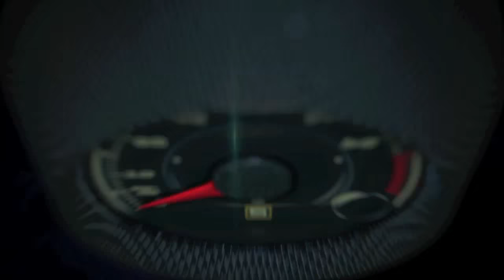2016 Jaguar F-Type V8 AWD 1st drive at the Monticello Raceway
Jaguar unveiled the new 2016 F-TYPE R Coupe featuring all-wheel-drive technology, a first for the F-TYPE line-up.

Expanding its dynamic capability of reaching 60 mph in 3.9 seconds with a limited top-speed of 186 mph, standard Instinctive All-Wheel-Drive® and Intelligent Driveline Dynamics will provide F-TYPE R drivers with improved traction and confidence in a variety of road conditions.

The addition of all-wheel-drive is one of a number of performance enhancements to the award-winning Jaguar F-TYPE model range which will grow from six to 12 derivatives in the 2016 model year - the full model range will debut at the 2014 Los Angeles International Auto Show on November 19.